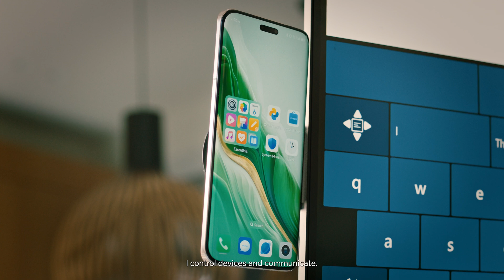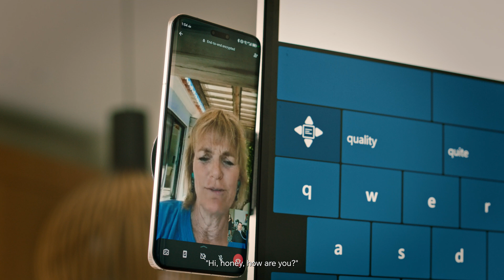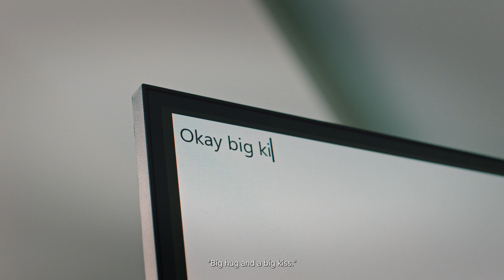How eye-gaze tech is revolutionising life for ALS Challengers | HONORtheChallenger | BBC StoryWorks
At the age of 41, Dutch entrepreneur Bernard Muller received devastating news: he had the incurable neurological disease amyotrophic lateral sclerosis (ALS), known to many through the 2014 "Ice Bucket Challenge". He remembers the feelings of "disbelief, disorientation, being powerless and feeling robbed".

In later stages of their life, people with ALS retain control of only their eye movements. But today, tech is helping them achieve their true potential. Bernard  builds worlds through just the movement of his eyes, raising awareness about ALS as a successful AI-assisted artist by using eye-tracking technology.

Bernard's story celebrates those who are undaunted by their circumstances, daring to achieve the extraordinary.

Advertisement feature presented by Honor.